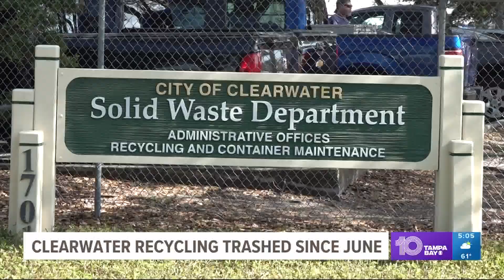Clearwater recycling trashed since June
The city of Clearwater learned its recycling has been going to the same place as the rest of the trash since June 2022.